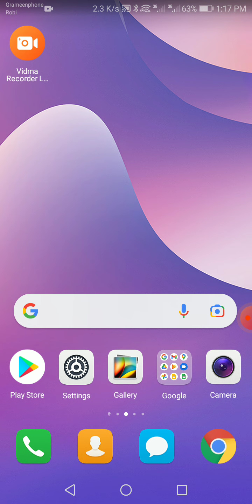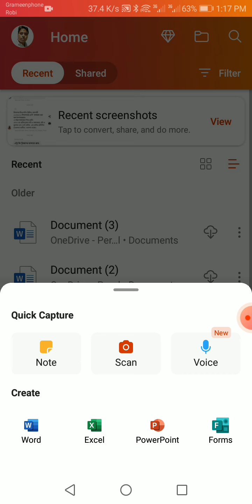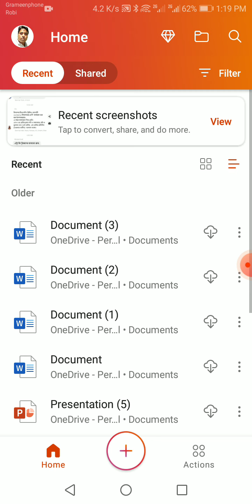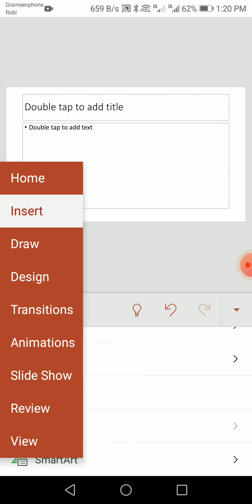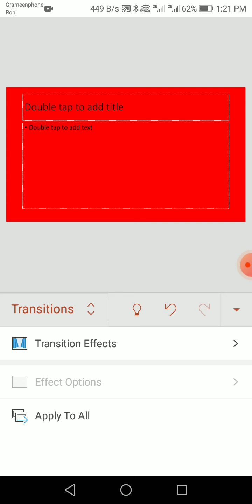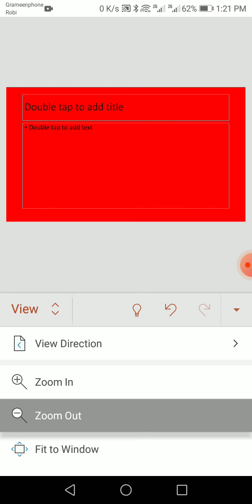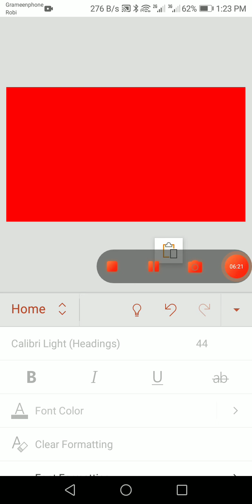How to use MS PowerPoint in Mobile. এখন মোবাইলেই পাওয়ার পয়েন্ট কনটেন্ট তৈরি করা সম্ভব।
School Learning Mamun.